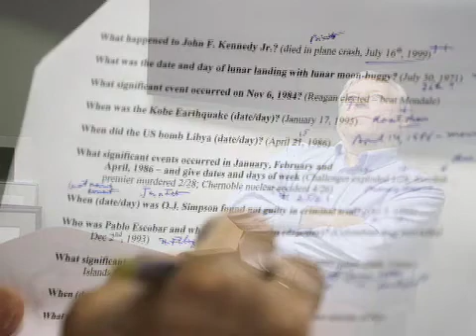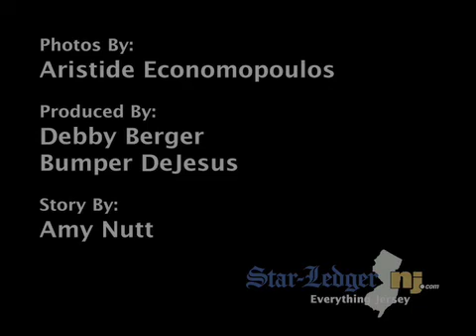Picturing the Past: How Science is Mapping Memory (Part 2)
Neuroscientists at the University of California-Irvine are so fascinated by Brad Williams' capacity for total recall, they have scanned his brain. The scientists hope to deepen their knowledge about autobiographical memory, one of the least-understood functions of the human brain. (Audio slideshow by Aristide Economopoulos and story by Amy Ellis Nutt) Go at noon on Monday, Dec. 10, to talk about this series with Star-Ledger staff writer Amy Ellis Nutt.